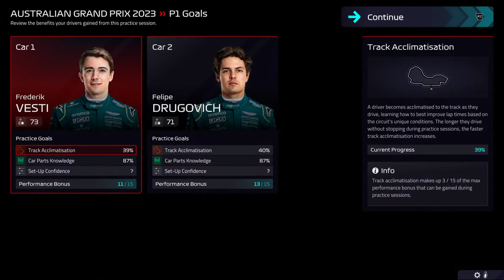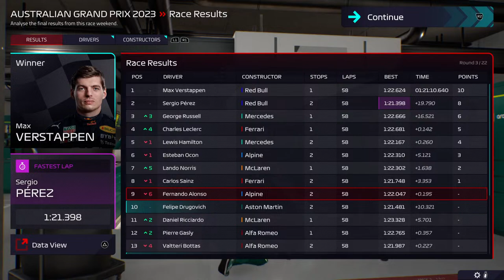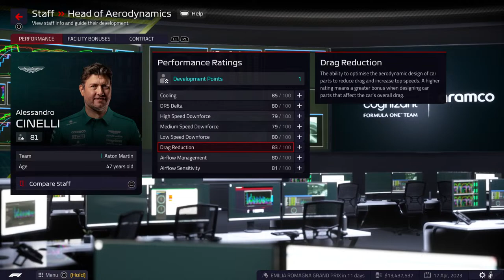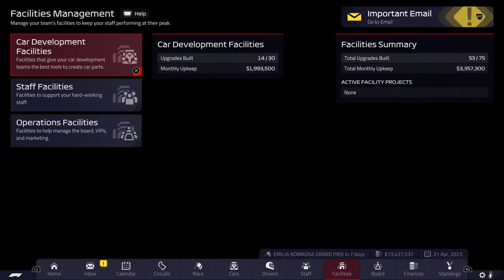F1 Manager 22 [PS5] CHALLENGE MODE - ASTON MARTIN S02/R03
CHALLENGE MODE RULES:

1. Main Driver contracts must be honoured and cannot be terminated early. Reserver Driver contracts can be ended at any point, but a Reserve Driver can only be promoted if a Main Driver slot is vacant.

2. Staff contracts must be honoured and cannot be terminated early.

3. Car Development: We can only make 2 major upgrades (using CFD & Wind Tunnel) per part per season - this includes pre-seaon development. Minor upgrades (no hours used) are not restricted. Intense development is forbidden.

4. Research: We can only undertake one major research project (using CFD & Wind Tunnel) per part per season. Minor research projects (no hours used) are not restricted.

5. We are limited to a maximum of 12 engineers.

6. Facility Upgrades: We can only upgrade Car Development facilities twice per season and only once per individual facility. All other facilities are not restricted.

CURRENT STATUS
* 1 MAJOR Rear Wing development
* 1 MAJOR Front Wing development

* 2 CAR DEVELOPMENT FACILITIES upgraded - Wind Tunnel and Car Part Test Centre. Car Development cannot be upgraded again this season